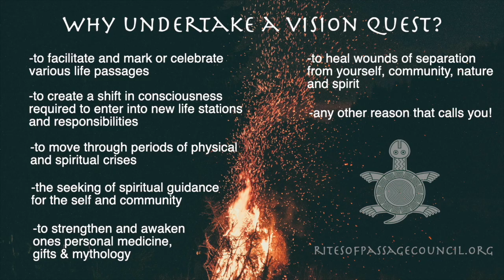The Calling to Vision Quest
What calls someone to undertake a vision quest?

Rites of Passage Council founder Kedar Brown speaks to what draws someone to vision quest and the initiatory passages and challenges that help awaken our personal medicine and gifts.

*please excuse video quality, this is an excerpt from an online global summit*